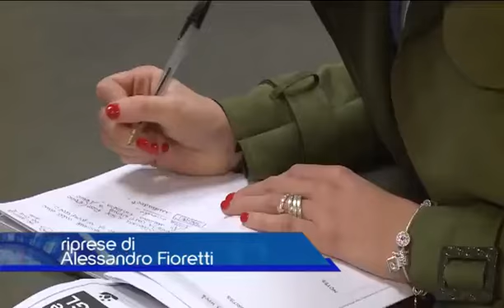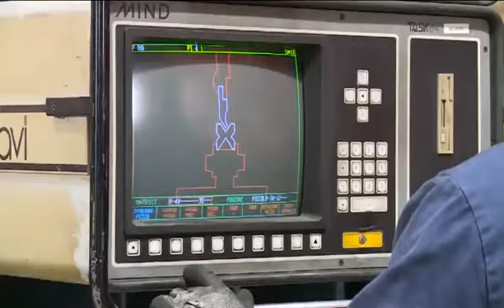Effedue assistita da Confindustria Toscana Nord introduce il welfare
Il servizio del tg di Tv Prato sul contratto di 2° livello di Effedue srl, che, con l'assistenza di Confindustria Toscana Nord, ha introdotto il welfare aziendale. E' fra le prime PMI del distretto pratese.